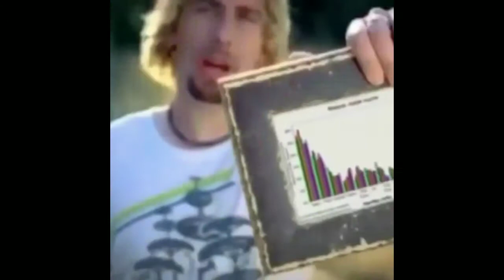my friend's vine kin compilation